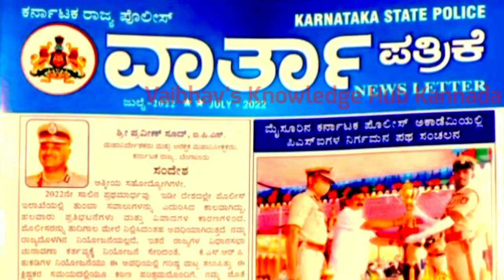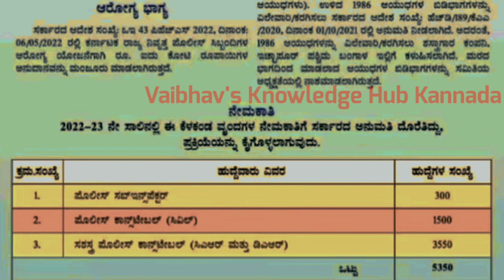💥ಮುಂಬರುವ ಎಲ್ಲಾ ಪೊಲೀಸ್ ನೇಮಕಾತಿಗಳು 2022 l PC PSI CAR-DAR l All upcoming Police Recruitments 202214july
ಮುಂಬರುವ ಎಲ್ಲಾ ಪೊಲೀಸ್ ನೇಮಕಾತಿಗಳು 2022 l PC PSI CAR-DAR l All upcoming Police Recruitments 2022

Vaibhav Shivaji Shinde
From : Belagavi Karnataka (India)